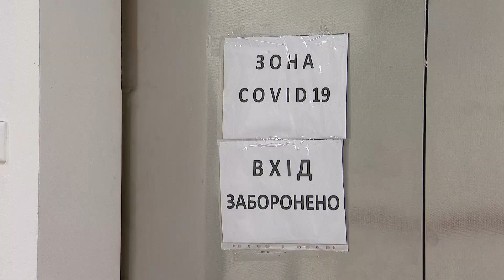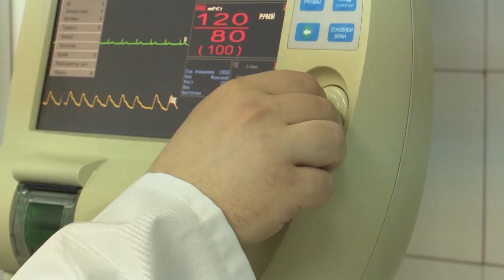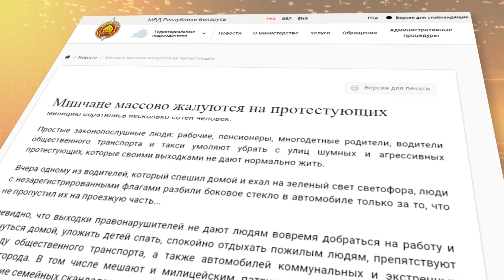Факты ICTV - Выпуск 7:15 (25.09.2020)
Факты ICTV – последние новости Украины и мира на 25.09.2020. В новом выпуске программы Факты ICTV смотрите: Служба безопасности Украины заблокировала коррупционную схему с прибылью 5 млн грн в год; Алексей Навальный останется в Германии до конца реабилитации.